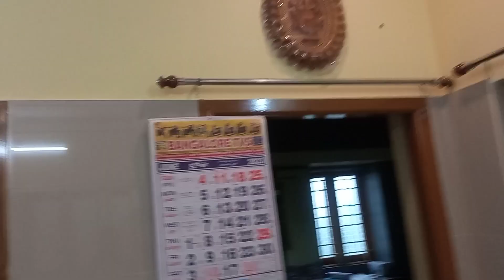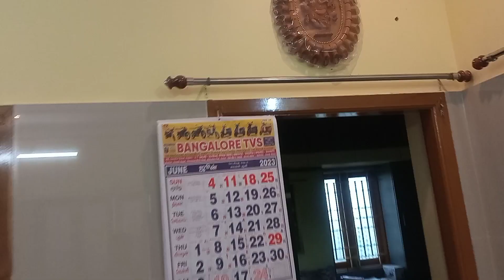🏠🔥 home tour video 😱🏠